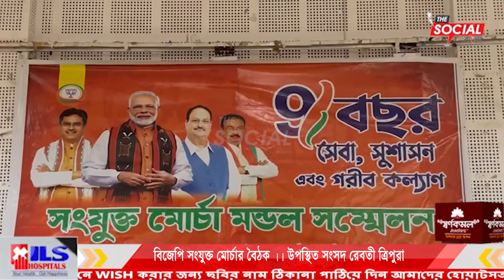বিজেপি সংযুক্ত মোর্চার বৈঠক ।। উপস্থিত সংসদ রেবতী ত্রিপুরা